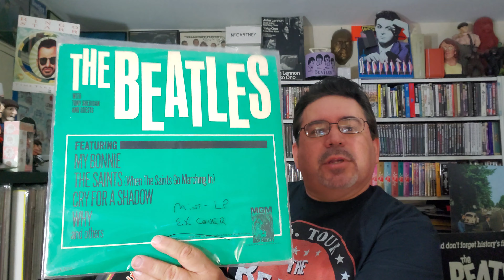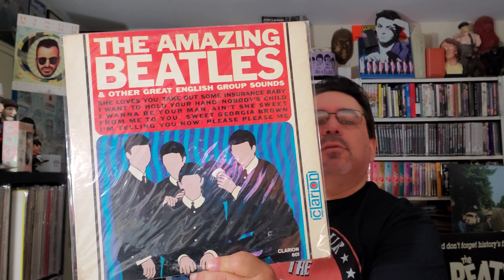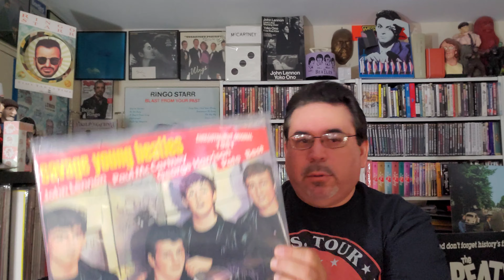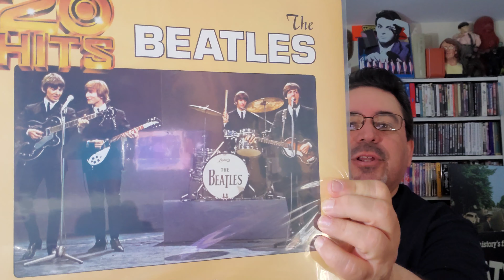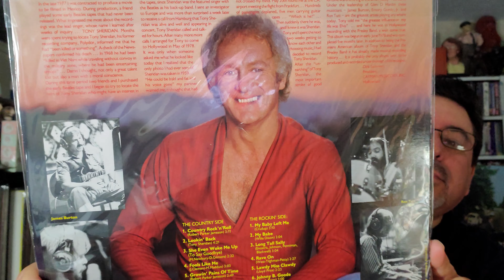The Beatles and Tony Sheridan Vinyl LP Collection